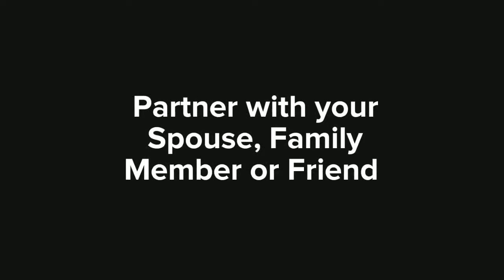Leading an Active Lifestyle